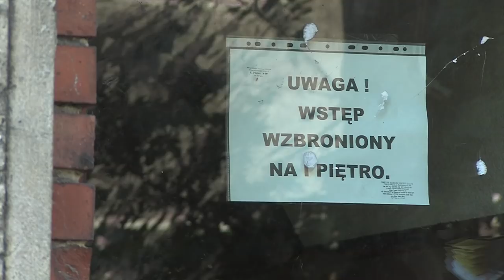Wałcz: kilka rodzin zostało bez dachu nad głową po pożarze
kilka rodzin zostało bez dachu nad głową po pożarze